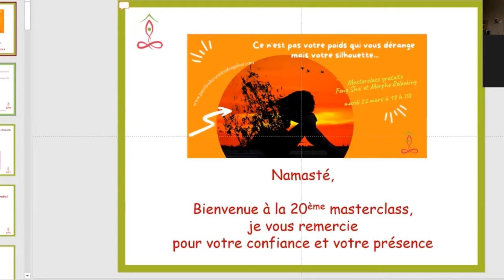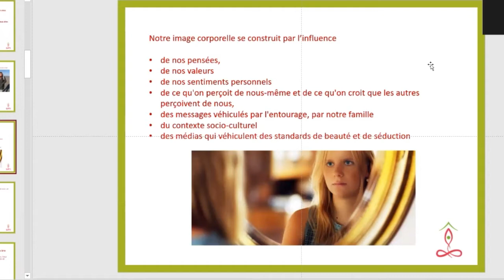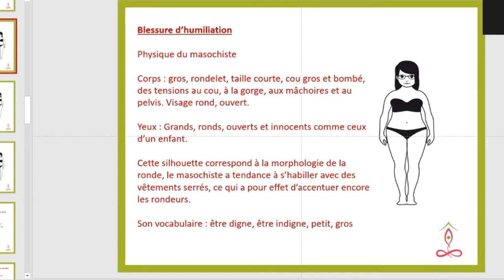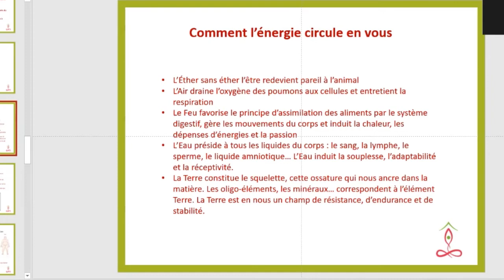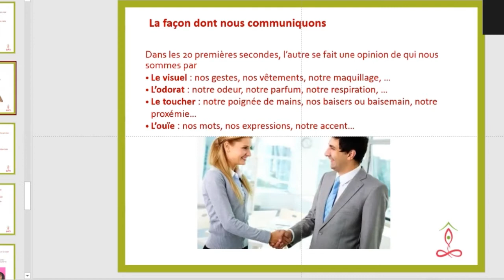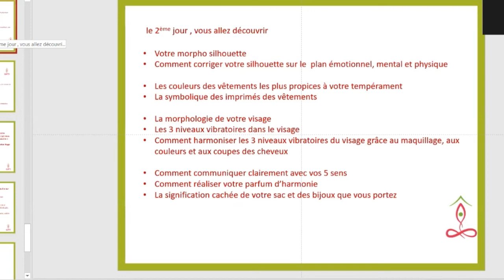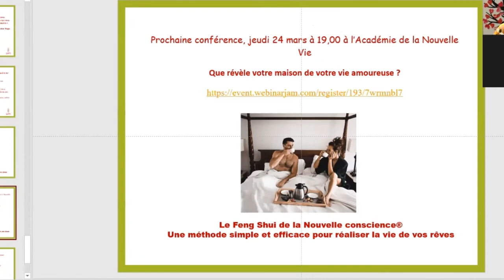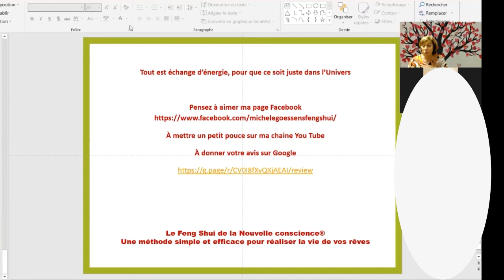Morpho Relooking énergétique et Feng Shui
Feng Shui et Morpho Relooking énergétique "Ce n'est pas votre poids qui vous dérange mais votre silhouette"
Dans cette masterclass, vous allez découvrir
- pourquoi les régimes ne fonctionnent pas dans la durée
- que votre physique est le reflet de ce qui se passe à l'intérieur de vous,
- que l’image que vous reflétez a un impact important dans votre vie
-et je vous propose un exercice